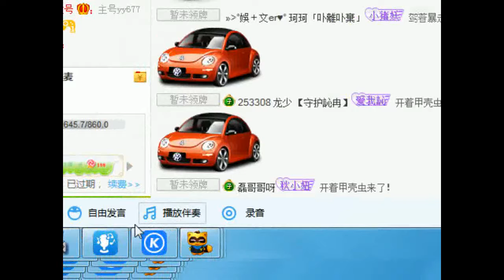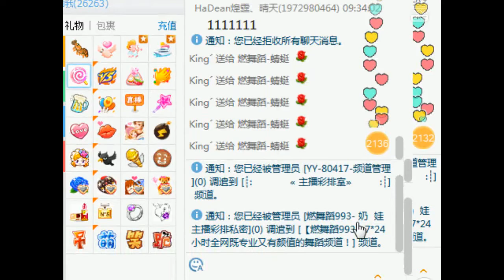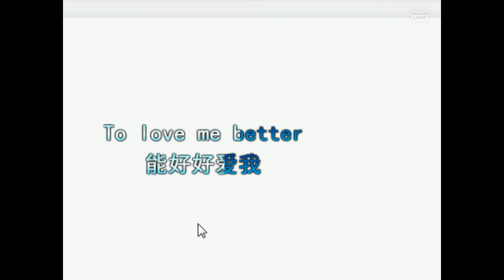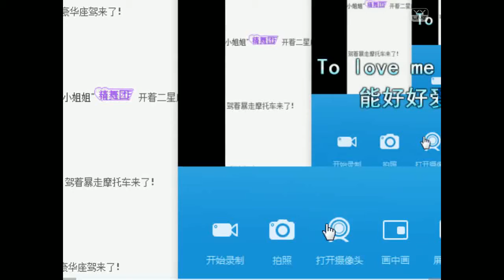YY LIVE 燃舞蹈 蜻蜓 - 《燃舞蹈》（Artists Singing・Dancing・Instrument Playing・Talent Shows).mp4